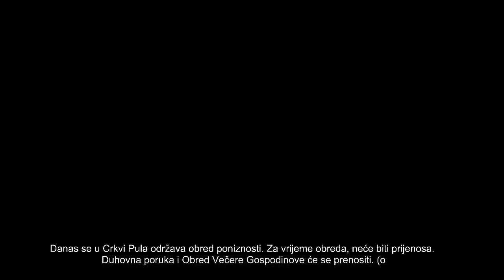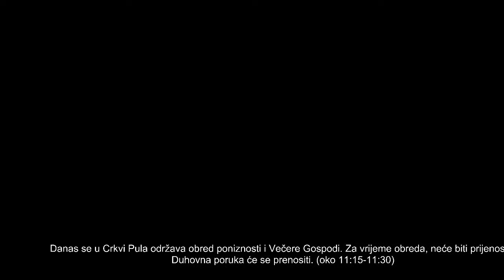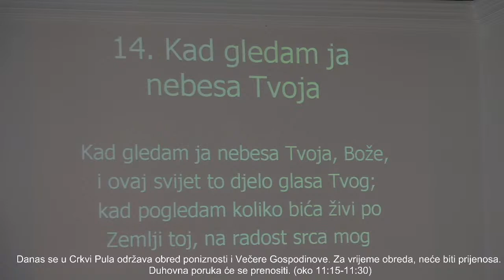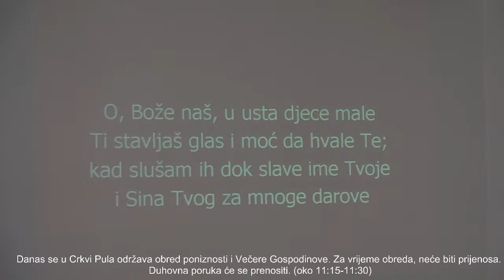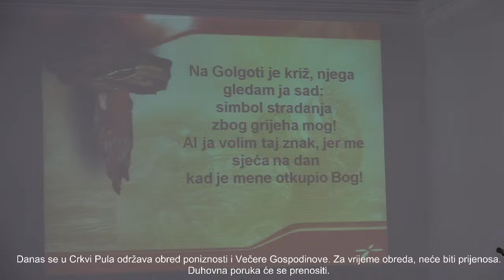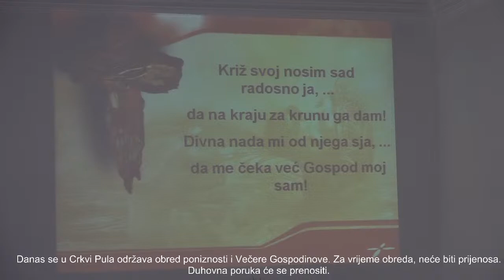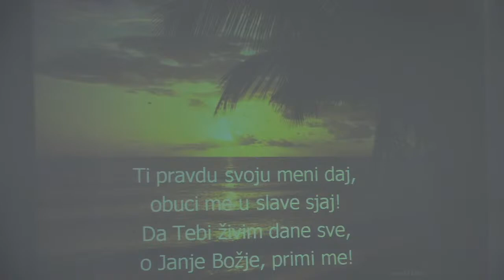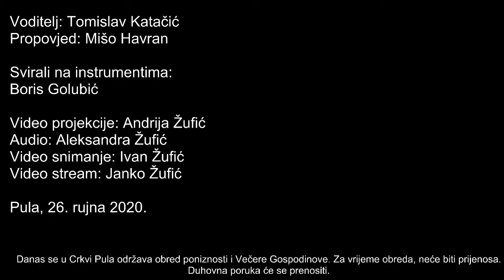Adventisti Pula 26092020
Svečano bogoslužje